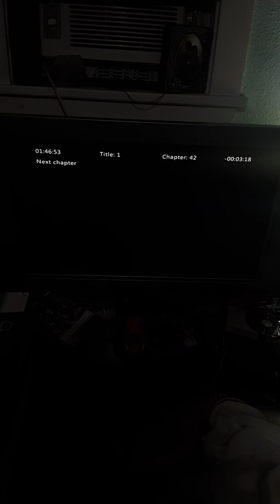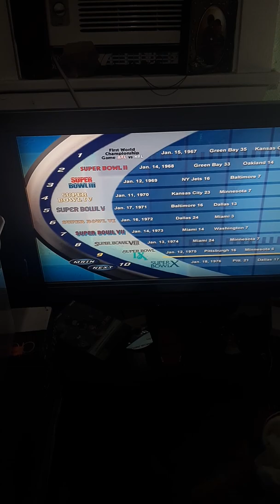Opening to the greatest super bowl moments 1-40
1:FBI WARNING
2:Warner home video logo
Skipping 1 preview
4:NFL network presentation intro

This NFL films production is a presentation of NFL network

5:DVD menu

I'm gonna do the outro

6:NFL network presentation outro

7:warning